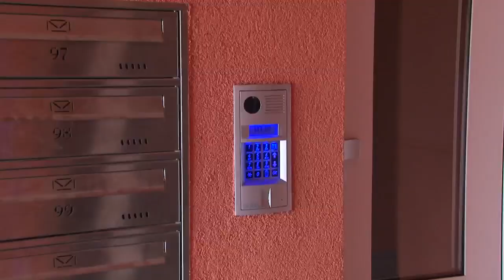Family House Sp. z o.o. Poznań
Family House to spółka obecna na wielkopolskim rynku deweloperskim od kilku lat. Zdobyte doświadczenie pozwala jej zapewnić najwyższą jakość wykonywanych domów i mieszkań. Jako inwestor i generalny wykonawca inwestycjiFamily House daje klientom gwarancję terminowości, profesjonalizmu oraz wysokiej klasy wykończenia. Spółka jest zarówno deweloperem, jak i firmą budowlaną, świadczy usługi na rzecz innych firm.